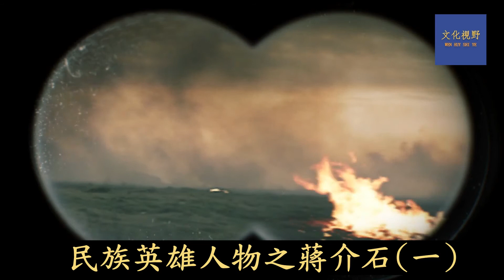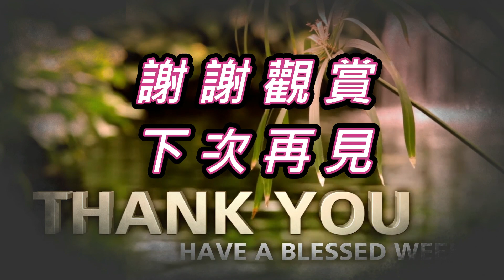民族英雄人物之蔣介石(一)蔣介石#